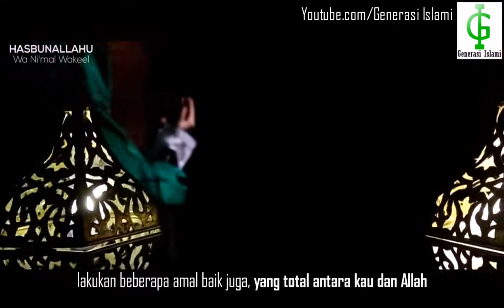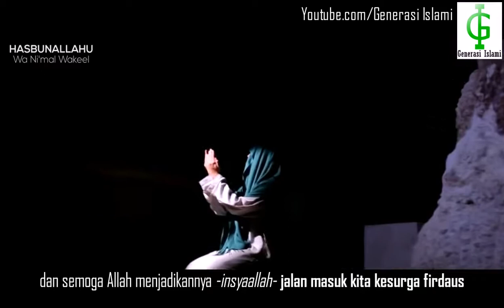Lakukan Satu Amalan Rahasia | Mufti Ismail Menk (Subtitle Indonesia)